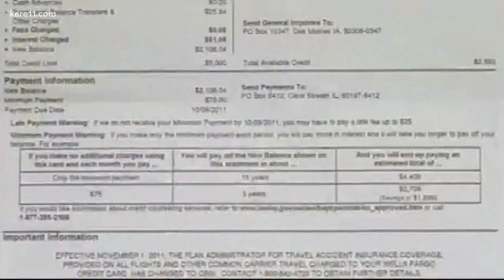How and why to freeze your credit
A new law will give consumers the ability to freeze and thaw their credit for free. Lisa Jemtrud, Vice President Community Relations at BBB of Minnesota and North Dakota, joined KARE 11 to talk about why and how to freeze your credit.